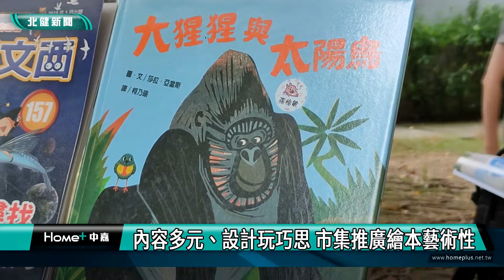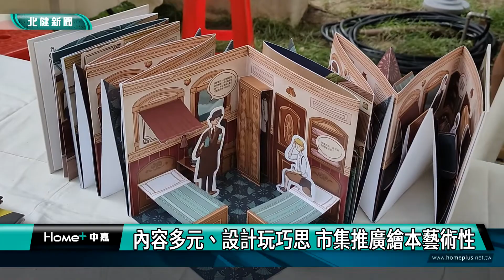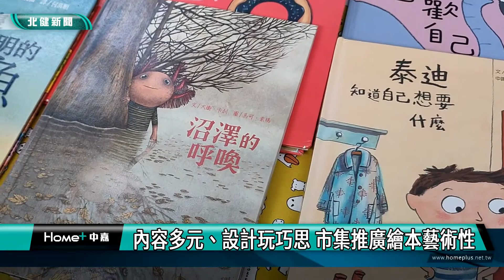繪本 故事|內容多元、設計玩巧思 市集推廣繪本藝術性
透過戶外市集介紹多元內容與創意設計推廣繪本藝術性

配合桃園兒童文學論壇，上週末在桃園蘆竹南崁兒童藝術村也舉辦了戶外草地繪本市集，邀請多家出版社與工作室到場擺攤，不僅有國際得獎作品，還有介紹台灣在地特色，以及本土推理故事立體書!跟著鏡頭來看看現代繪本世界的奧妙。